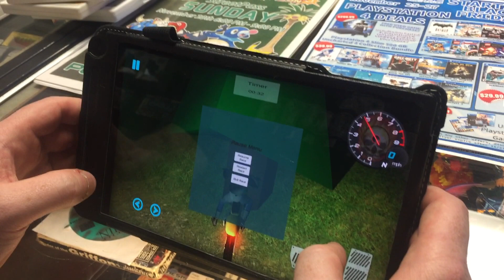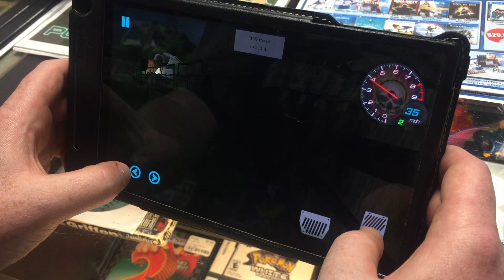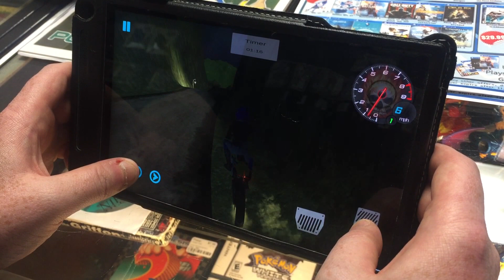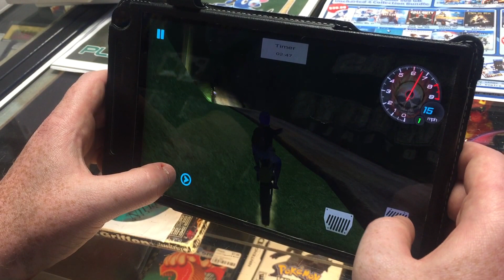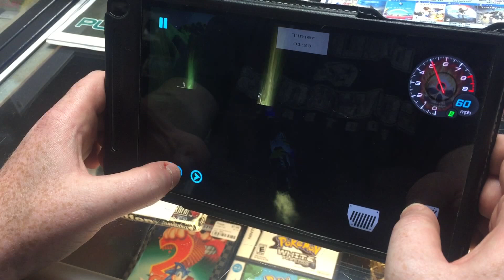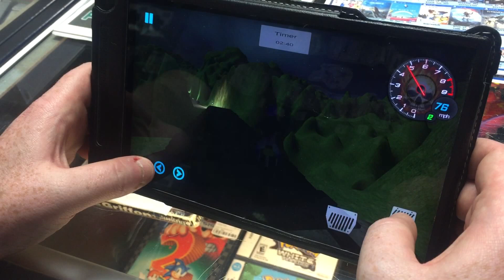User Testing Milestone 6 part 2